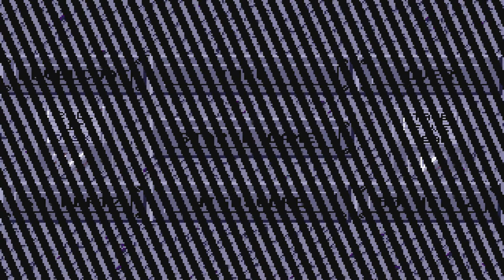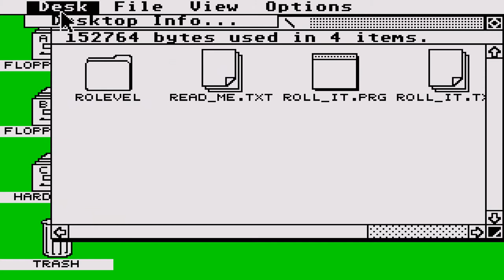STE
ATARI ST Roll It 1993 Take 5 Team SW BELOW THIS PARAGRAPH,YOU FIND MY FRIENDS YOUTUBE CHANNELS THAT HAVE VERY INTERESTING,RETRO VIDEOS,LONGPLAYS,EMULATION,MOVIES,MARTIAL ARTS ELEMENTS AND OTHER GOODIES.PLEASE VISIT THEIR CHANNELS

1) "GAME DEVELOPER" (GAME INTRO)
2) "GAME PUBLISHER" (GAME INTRO)
3) "MENU" DEVELOPER" (FOR ATARI ST GAMES - WHEN THE MENU STARTS)
4) TEAM WHO "CRACKS" GAME (INSIDE DECOMPACTER FROM ATARI ST OR IN THE AMIGA CRACKTRO)
5) VERSION OF UTILITY "CRACK TEAM" USES (AFTER GAME SELECTION IN MENU IN ATARI ST)
6) PROGRAMMER(S) WHO PROGRAMMED GAME (GAME START SCREEN, AND SOMETIMES EVEN IN "HIGH SCORE TABLE".

1) THE GAME EXISTS IN ONLY ONE VIDEO UPLOAD BUT THE UPLOADER "TALKS CONTINOUSLY",THEN THIS IS USELESS FOR ME AND I UPLOAD THE SAME GAME WITHOUT SPEECH
2) IF ANOTHER GAME UPLOAD (ONE ONLY VIDEO) IS FROM EXTERNAL "BAD" CAMERA WITH BAD SOUND,THEN I UPLOAD IT,AGAIN BECAUSE THE OTHER VIDEO IS USELESS...ETC ETC.WELL,FOR ME THESE GAMES ARE NOT "EXISTS" ON YOUTUBE
3) ALSO IF THE GAME HAS "FAKE" MUSIC SUCH AS FOR HYPOTHETICAL EXAMPLE OF "PACMAN" WHICH IN THE VIDEO YOU HERE INSTEAD GAME AND SAPLES "SAMANTHA FOX",THEN THE GAME IS USELESS,AGAIN,FOR ME.

INTERESTING